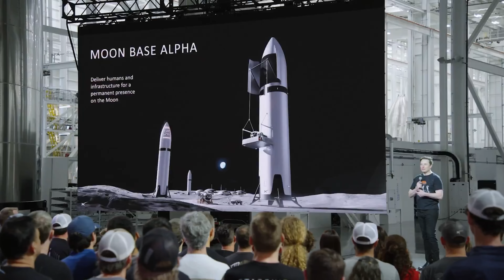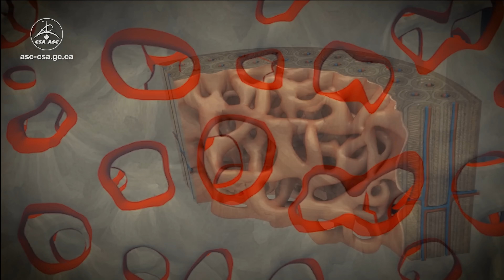New Inside SpaceX Moon Base Alpha REVEALED...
After 56 years, humanity has the chance to return to the Moon. But this time, our ambitions go far beyond collecting rocks and planting flags. We're aiming to establish a permanent base—one that allows humans to live, work, and conduct research directly on the lunar surface.
SpaceX has its own vision for this bold new chapter: Moonbase Alpha. But what will it actually look like? And could it be the key that unlocks a new era in space exploration for all of humankind?

Technically, the Moon base we're preparing to build won't be the first human base on the lunar surface. During the Apollo missions, astronauts established six temporary outposts, beginning with Tranquility Base. However, these so-called "bases" were more like short-term landing sites or field camps rather than actual infrastructure capable of supporting sustained human or robotic activity.
To date, the only instances of humans living on the Moon have occurred inside the Apollo Lunar Modules, where astronauts stayed for a few days at a time, such as during the Apollo 17 mission.
One of the major challenges faced by those early lunar crews was lunar dust. It clung stubbornly to their suits and was carried into the cabin, where astronauts could smell and even taste it. They described the scent as similar to gunpowder, often referring to it as the "Apollo aroma." This fine dust is not only pervasive but also potentially hazardous to human health.
So, can SpaceX's Moonbase overcome the challenges of the past and become humanity's first true permanent outpost on the Moon?
Building a moon base from the ground up would require the efforts of hundreds of people, years of planning and development, and the transport of vast amounts of infrastructure to the lunar surface. Fortunately, SpaceX may not need to go through all that. They already have a multi-purpose vehicle, Starship, designed to carry both cargo and humans to the Moon and Mars. In SpaceX's vision, Starship itself could become the Moon base.
The concept revolves around repurposing the vehicle’s large volume, particularly the empty fuel tanks, into robust space habitats. While this approach could apply to any large rocket body, the SpaceX Starship Human Landing System (HLS) offers several unique advantages.